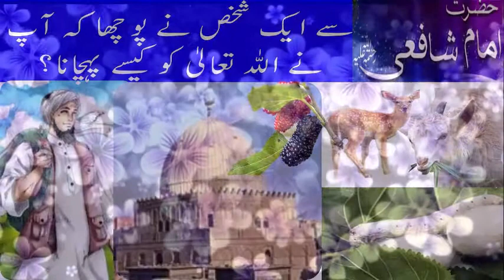Hazrat Imam Shafi r.a Quotes In Urdu - Famous quotes - Allah ki pehchan by Imam Shafi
See and enjoy Hazrat Imam Shafi r.a Quotes In Urdu - Famous quotes - Allah ki pehchan by Imam Shafi